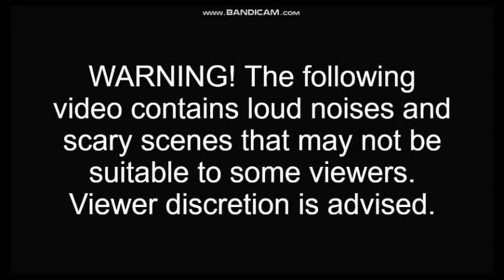Jax Gets A Barney Error/Destroys Caine's Computer/Grounded